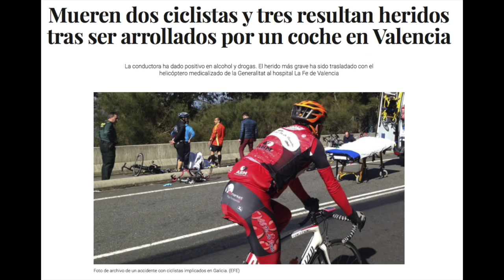2 Ciclistas Asesinados Por Conductora Borracha, Drogada Y Reincidente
Dos ciclistas asesinados por una conductora borracha, drogada y reincidente. Tres más están ingresados graves, uno de ellos, hijo de uno de los muertos. Una vez más, no creo que la asesina se pudra en la cárcel. Hacer 4 años ya le retiraron el carnet por conducir borracha. Y cada fin de semana seguirán atropellando a ciclistas y los asesinos seguirán impunes. Conductores, si no lo hacéis ya, por favor respetad el metro y medio y nuestras vidas. Y señores que hacéis las leyes: quien la hace, que la pague. De una puta vez.